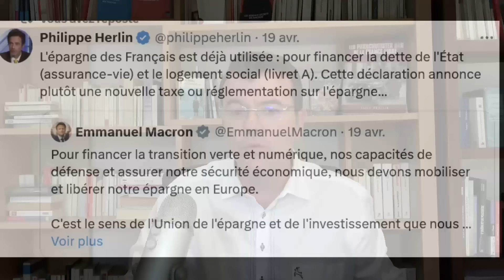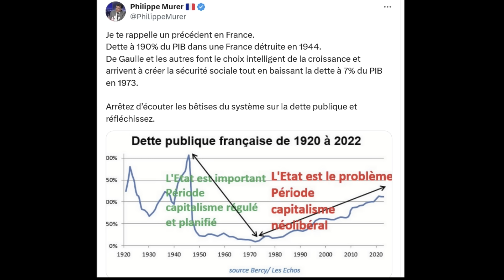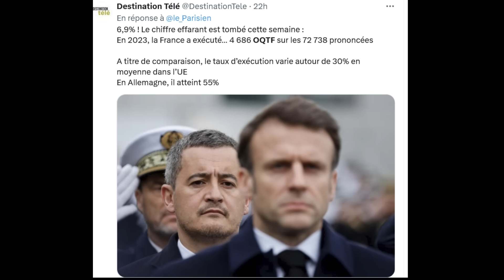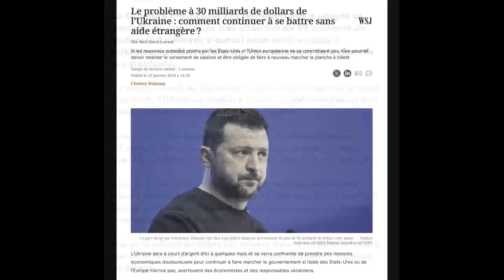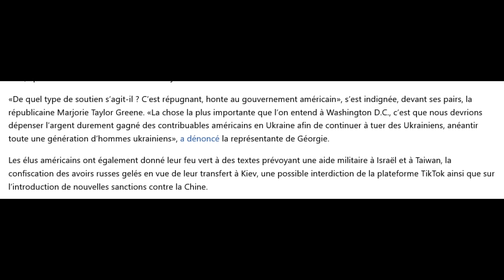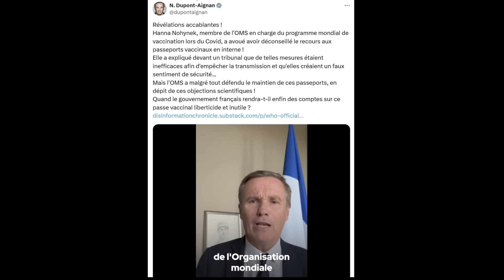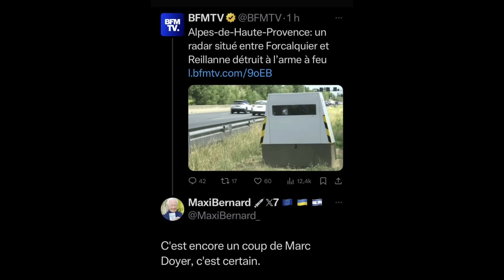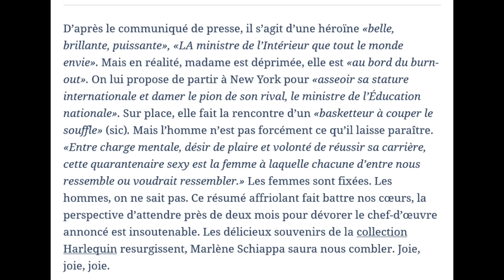Apolline de Malherbe, en pâmoison devant G.Attal ? Rudy défend R.Glucksmann, aveu de culpabilité ?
Sommaire :
Macron et le pillage de notre épargne, la double peine!
Macron et Darmanin se vantent de leurs ..échecs !
Pustula veut voler l'argent des autres !
Congrès, l'aide à l'Ukraine votée. Explications !
Les entretiens de Xavier .
Macron sur l'Europe, l'Empire contre-attaque.
La terreur sanitaire, le retour !
NDA et le passeport vaccinal.
Le porte-feuille citoyen, ils accélèrent !
Dossier Gluglu,  l'amateurisme et la manipulation, c'est signé Rudy !
Fantaisies:
Apolline, amoureuse d'Attal ? Un langage corporel qui ne trompe pas ?
Marlène, son dernier livre, un éclat...de rires !